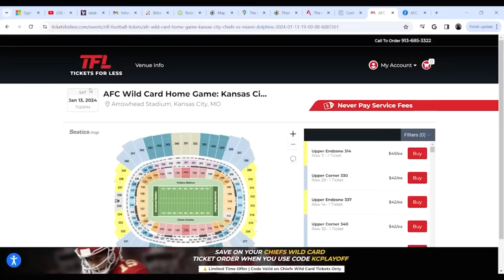Chiefs, Dolphins fans brace for frigid Wild Card weather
The feels like temperature was -6 degrees when the Miami Dolphins arrived in Kansas City Friday evening, nearly 100 degrees colder than when they took off earlier in the day.